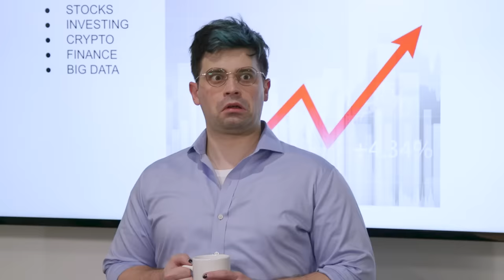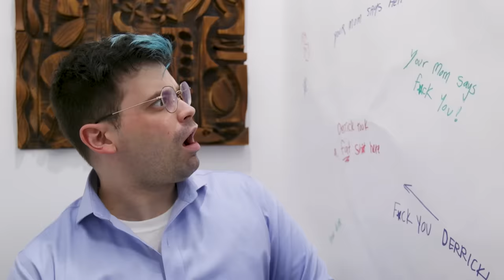Public Bathrooms Are Terrifying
From faulty locks to codes that don't work, I think we can all agree that public bathrooms are terrifying.

CAST
Tayler Nicholson

CREW
Director: Courtney Miller
Written By: Patrick McDonald & Paul Heredia
Editor: Stephanie Williams
Executive Producer: Ryan Finnerty
Production Manager: Alicia Gaynor
Production Coordinator: Jacqi Jones
Production Assistant: Heidi Ha
DP: Brennan Iketani
Camera Operator: Vida Robbins
Sound Mixer: Greg Jones
Art Director: Cassie Vance
Assistant Art Director: Tayler Nicholson
Assistant Art Director: Haleah DeMio
Art Assistant: Alex Aguilar
Wardrobe: Katie Workman
Assistant Editor/DIT: Matt Duran
GFX: Brittany Metz
GFX: Winton Foulds
Stage Manager: David Hill